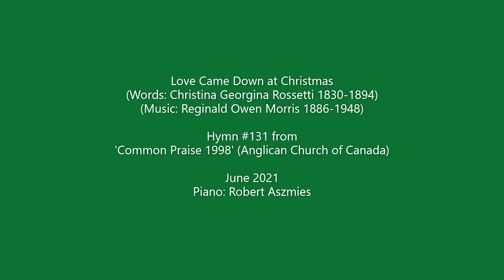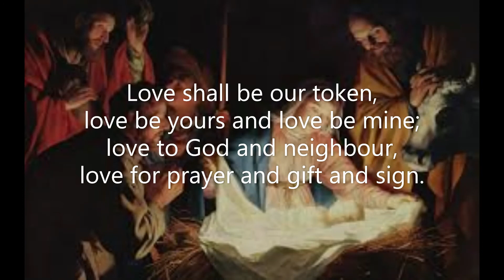Love Came Down at Christmas (#131 Common Praise 1998 - Christmas/Epiphany)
Piano track for Hymn #131 'Love Came Down at Christmas' from the 'Common Praise 1998' hymnal of the Anglican Church of Canada.  Piano: Robert Aszmies